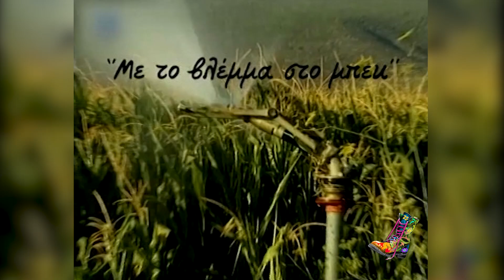ΡΑΔΙΟ ΑΡΒΥΛΑ - Μπεκ (8/3/2011)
Ράδιο Αρβύλα, Κάθε Βράδυ στις 20:00. Δείτε το trailer